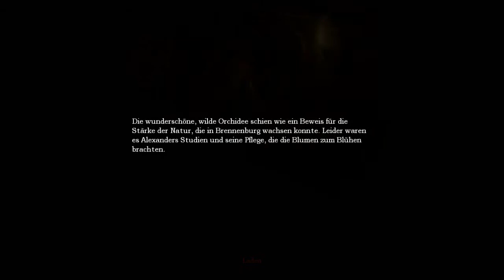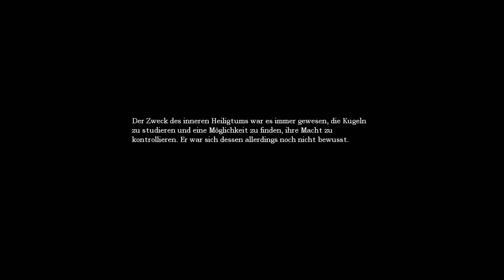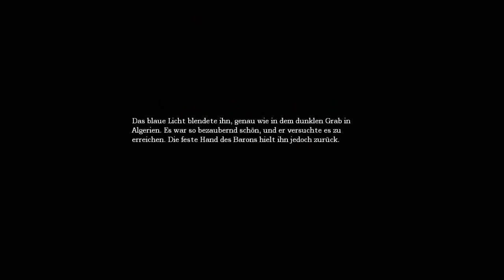Lets play Amnesia: The Dark Descent # 24 - Noch ein Maschinenraum. Mist.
Sorry für die schlechte Soundabmischung, ich bin gerade noch auf Fehlersuche. Den find ich ò.ó

Und ansonsten: Wir versuchen das Rätsel um den Maschinenraum zu lösen.

Wir tauchen also ein in die Welt von Amnesia, wissen noch nicht viel mehr als das wir Daniel heißen und scheinbar unser Gedächtnis verloren haben. Seltsame pinke Flecken ziehen sich durch das Schloss und eigentlich... ja eigentlich passiert nichts und doch... Seht selbst!
Amnesia: The Dark Decent ist ein Horror-Adventure, dass von dem schwedischen Indie-Studio Frictional Games im Jahr 2010 veröffentlicht wurde.
Die Erschaffer der Penumbra Reihe wissen wie man den Spieler in Angst und Schrecken versetzt: Die Angst entsteht im Kopf des Spielers.
Andeutungen und Schockmomente wie Windstöße, zuschlagende Türen oder seltsame
Geräusche lassen uns zusammenzucken, unser Kopfkino an schmeißen. Unterstützt wird dies von dem Verhalten des Charakters Daniel, der aus der Egoperspektive gespielt wird und mitunter durch seine eigene Angst unter starken Veränderungen der Wahrnehmung leidet. Was ist spielinterne Realität und wo fängt seine Fiktion an?